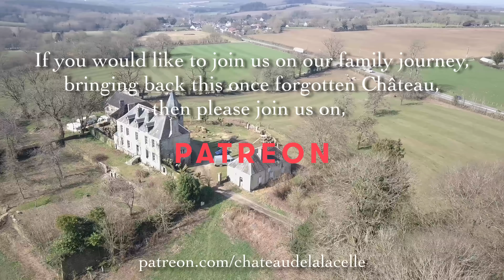New Life At The Château & Cottage. Planting Trees In 21 Acres. Ep 19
This week at the château & cottage, the family get a visitor and have to stop the renovations and jump onto a different task.

Tony’s friend delivers us 15 trees to plant along the new drive and 40 Hedging bushes to replant In the secret garden.

Terry & Tracy do a little more work around the new BBQ area and start to create the rockery,

And finally, Tracy & Tony get back to working In the cottage bathroom and start to tile the floor.

or,

Address

95 le château
Lalacelle
61320
France

About us,